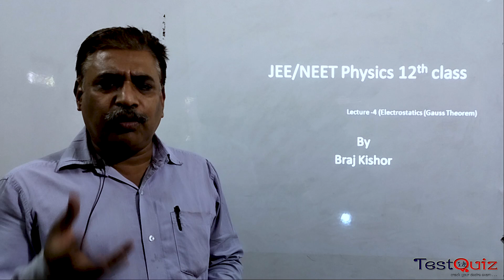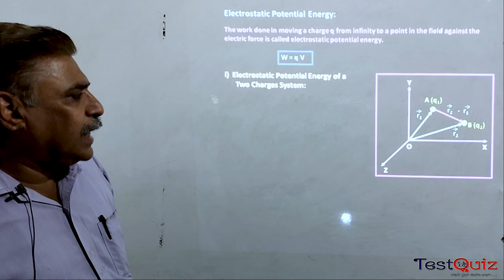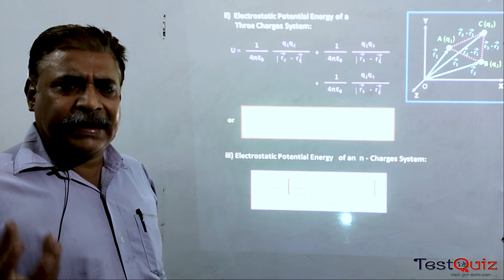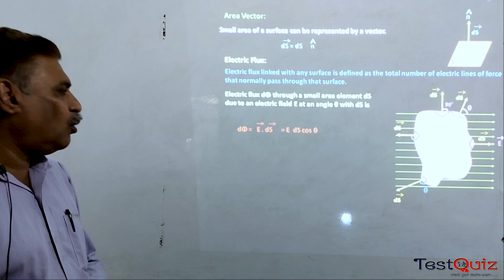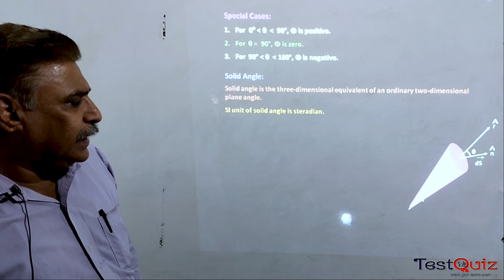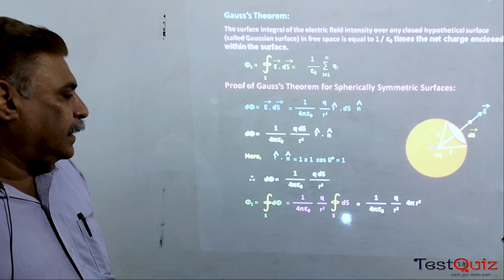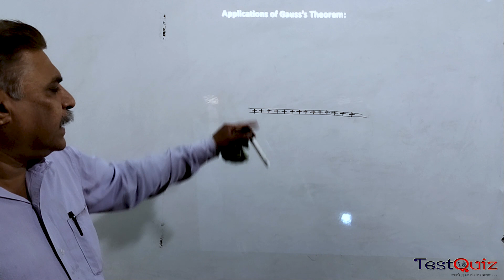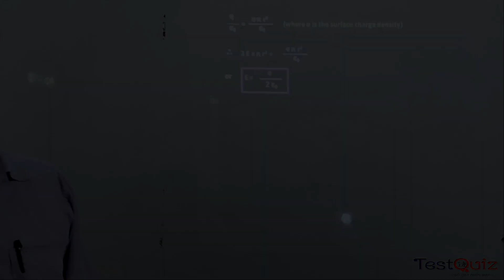Lecture 04 Electrostatics